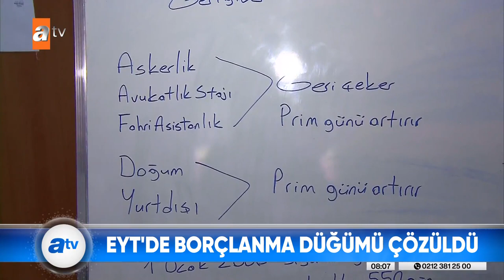Erdoğan'dan EYT açıklaması! - atv Haber 30 Kasım 2022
Türkiye'nin gündemindeki en önemli başlıklardan birisi. EYT. Hazırlıklar neredeyse tamam. Son rötuşlar kabine toplantısında yapıldı. Çalışma ve Sosyal Güvenlik Bakanı Vedat Bilgin EYT ile ilgili kapsamlı bir sunum yaptı. Kafaları karıştıran borçlanma düğümü de çözüldü. Bazı hizmet borçlanmaları işe giriş tarihini öne çekiyor. Ancak bunun için SSK ve Bağ-Kur'lu olunması gerekiyor. Asgari ücret için de ilk toplantının tarihi netleşti.